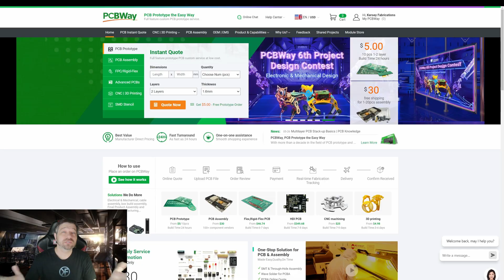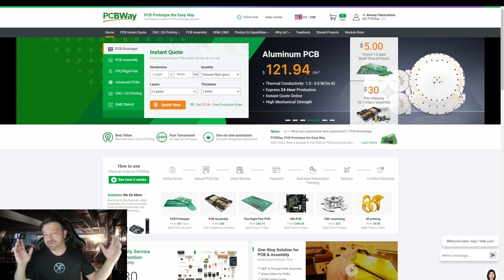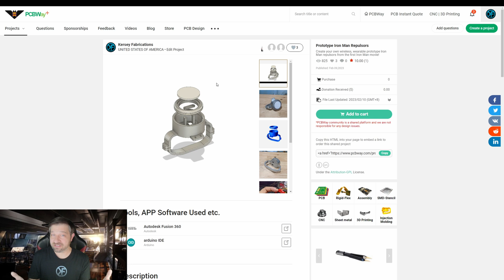EDF Quadcopter 2.0: Time to Evolve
Last time, my quadcopter had a short but insightful flight. I've tweaked the design based on those lessons and am gearing up to integrate a flight controller. Today, we're reassembling and testing, ensuring everything's ready for the next upgrade.

Join me in Part 2 of this series as I build a 3D printed EDF drone designed to hover and test components. Created in Fusion360, watch as I navigate through challenges and fine-tune my design. A journey of innovation, determination, and success. Ready for takeoff?

3D Printers:
Flsun V400:

Creality CR6-Max: Appears to be discontinued.

Other Components:
VGEBY Ducted Fan, QX‑Motor 50mm EDF 12 Blades Ducted Fan with QF2611‑4600KV 3‑4S Brushless Motor for RC Airplane(CW)
VGEBY Ducted Fan, QX‑Motor 50mm EDF 12 Blades Ducted Fan with QF2611‑4600KV 3‑4S Brushless Motor for RC Airplane(CCW)
Flycolor 50A ESC 2-4S Electric Speed Controller
Flysky FS-i6 6CH 2.4GHz Radio System RC Transmitter Controller with FS-iA6 Receiver

Buy my NEW t-shirt!
Short Sleeve
Long Sleeve